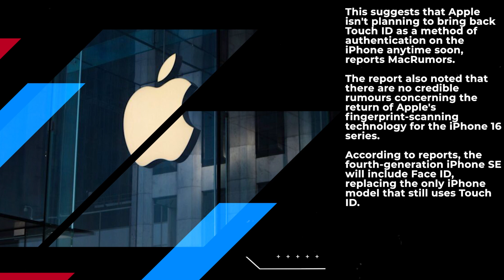iPhone 16 lineup may not include Touch ID tech: Report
Apple's iPhone 16 series will not reportedly include Touch ID fingerprint authentication technology.

The information comes from an integrated circuit expert on Weibo who has a track record of revealing information regarding Apple's plans.
In a recent post, they explained that the equipment used to manufacture chips for the iPhone's version of Touch ID has been permanently shut down, with the only remaining units used for the third-generation iPhone SE.

This suggests that Apple isn't planning to bring back Touch ID as a method of authentication on the iPhone anytime soon, reports MacRumors.

The report also noted that there are no credible rumours concerning the return of Apple's fingerprint-scanning technology for the iPhone 16 series.
According to reports, the fourth-generation iPhone SE will include Face ID, replacing the only iPhone model that still uses Touch ID.

Meanwhile, Apple has announced it will support the RCS (Rich Communication Services) messaging standard on iPhones, used by most Android devices, in 2024. In a statement to 9to5Mac, the tech giant said that RCS will offer better interoperability for cross-platform messages.

"Later next year, we will be adding support for RCS Universal Profile, the standard as currently published by the GSM Association. We believe RCS Universal Profile will offer a better interoperability experience when compared to SMS or MMS," an Apple spokesperson was quoted as saying.